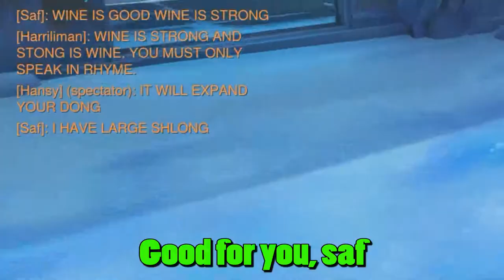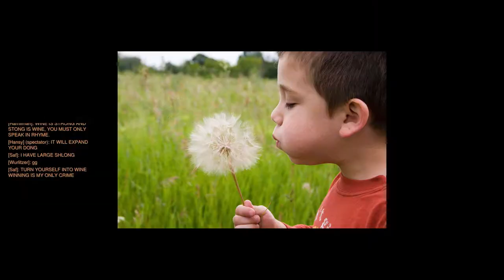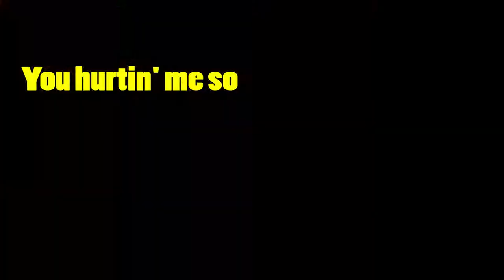THE HANZO GOD! - Overwatch Funny Moments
My friend is a little bit too good with Hanzo!